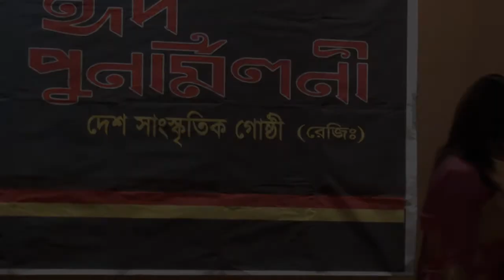মনে বড় জ্বালারে পাঞ্জাবী ওয়ালা। শিল্পী নোভা।